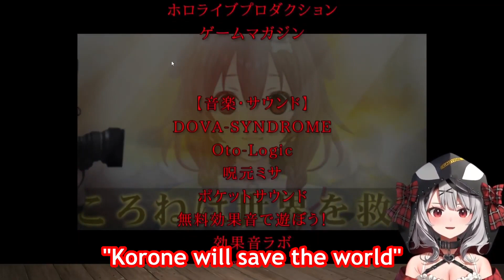Chloe Can't Stop Laughing At Korone Being Arrested By the Police【Hololive JP Gen 6/Eng sub】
So here the cute reaction of Chloe to Jashin Korone/Evil God Korone's Happy (Weird) Ending lol
Did you all properly offer your yubis to Korone-sama? And thought Korone's weird face was cute like Chloe did?

Clip Source [切り抜き元動画] : 【邪神ころね】初めましてころね先輩…！ホラーゲーム実況【沙花叉クロヱ/ホロライブ】